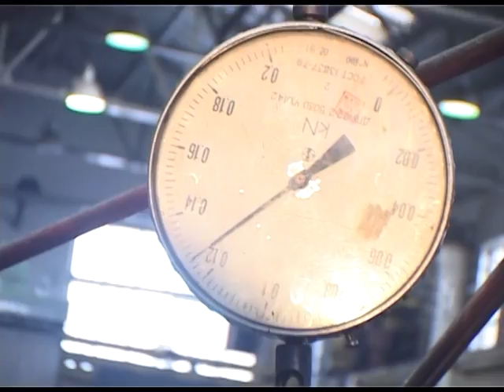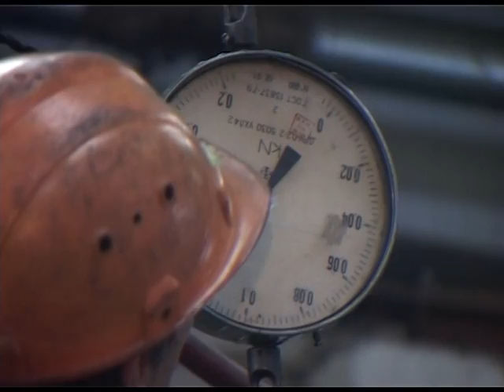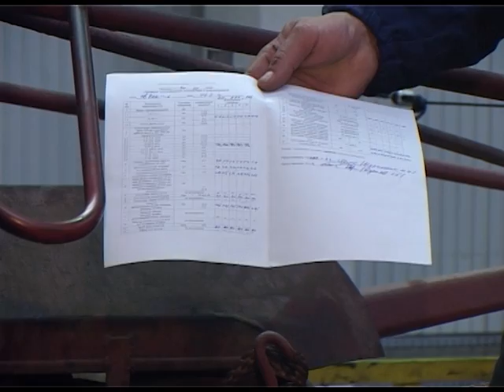осмотр токоприёмника локомотива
съемка технических фильмов